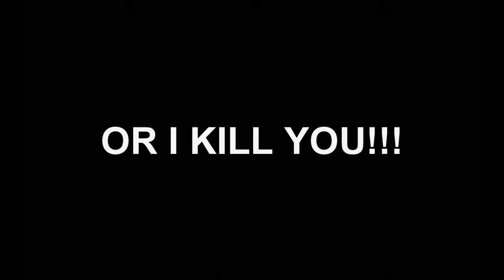Cooler Master ATCS 840 -Classic Style- Innenraum [Casemod]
Innenraumaufteilung des Cooler Master ATCS 840 "Classic Style". Das Projekt liegt mangels Interesse derzeit auf Eis. Ich dachte ich lade das Video mal hoch, vielleicht Interessiert es ja den ein oder anderen. =)

-Aufgenommen und Produziert wurde das Video am 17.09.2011 von mir.-

Bei Fragen zum Thema Casemodding stehe ich gerne bereit. Schreibt mir einfach eine Nachricht hier auf YouTube!